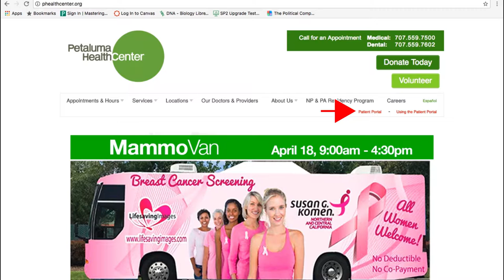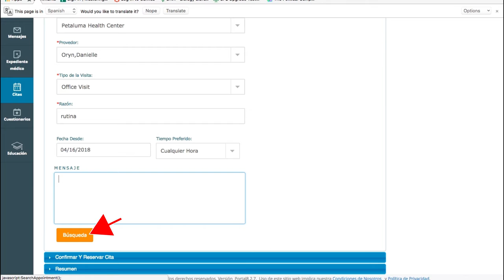Cómo Programar Una Cita en el Portal del Paciente